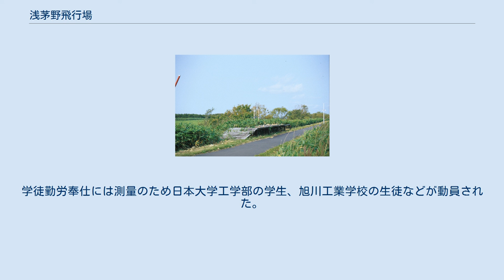浅茅野飛行場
浅茅野飛行場（あさじのひこうじょう）とは、北海道宗谷郡猿払村にかつて存在した軍用飛行場。
第1と第2飛行場がある。
地名はあさぢのとも表記される。
 太平洋戦争当時、対ソビエト、千島・カムチャツカ防衛を目的とした陸軍の専用飛行場として建設された。
猿払村の南端浅茅野地区から浜頓別町にかけての浅茅野台地に第1飛行場が建設され、そこから30km北の猿払村浜鬼志別に第2飛行場が建設された。
1944年の工事完成には約3年の歳月を費やしたが、程なくして日本は終戦を迎えたため、殆ど使用実績がないままその役目を終えている。
 現在、第1飛行場の大部分は牧草地となり、旧JR天北線飛行場前駅や滑走路脇の掩体壕跡が確認できるのみである。
第2飛行場は旧滑走路端に 現在、道の駅さるふつ公園が建っており、滑走路部分も村営牧場となっている。
 旧天北線飛行場前駅跡 1942年（昭和17年）6月頃、陸軍航空本部仙台出張所の直轄工事が発注され、現地に陸軍航空本部経理部浅茅野工事本部事務所を設置。
1943年（昭和18年）1月に陸軍は第1飛行師団を再編成し北部軍配下に組み入れた。
2月には北方軍に改編され、4月に師団より将校2名、軍属工員13名、兵隊5名が派遣され、建設の指揮にあたっている。
 工事の施工業者には鉄道工業があたった。
発注金額536万円。
第1飛行場の主要滑走路は板敷とし、予定地の木材を伐採製材して材料とした。
他に2本の転圧滑走路（土砂を人力で押し固めただけのもの）が予定されていたが、工期短縮のため工事途中で放棄されている。
板敷滑走路の完成は43年秋、飛行場全体の完成は44年秋と思われる。
第2飛行場は1943年（昭和18年）5月に予定地が決定し、同じく鉄道工業が請け負った。
12月に陸軍省が浜鬼志別原野214番地の33haを買収、44年7月までに滑走路の転圧を終えて一応の完成を見ている。
この間、陸軍参謀本部では北東方面航空作戦準備促進要望の件を発令し、工事の早期完工を促している。
 工事にあたっては、受注した鉄道工業から旭川市の丹野組に土木工事全般が下請けされ、川口組は付帯施設の建築工事を担当した。
川口組の下請には稚内市の坂本建設、本多建設、松本組、坂本組などの業者が関わった。
 鉄道工業、丹野組、川口組は、ともに工期の早さで知られていた。
また、宇都宮刑務所の囚人も兵舎建築に動員されていた。
他に学徒勤労奉仕、地域住民の勤労報国隊などが動員され、工事にあたったと記録にある。
学徒勤労奉仕には測量のため日本大学工学部の学生、旭川工業学校の生徒などが動員された。
 浅茅野第1飛行場 浅茅野第2飛行場